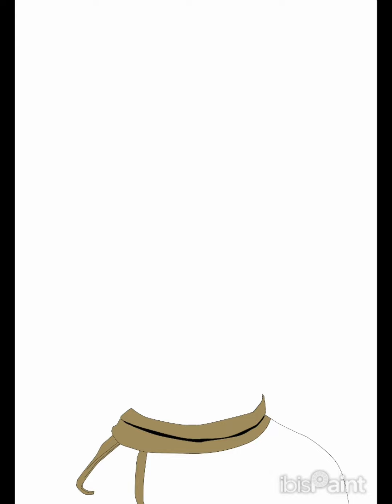Storm Fox Drawing